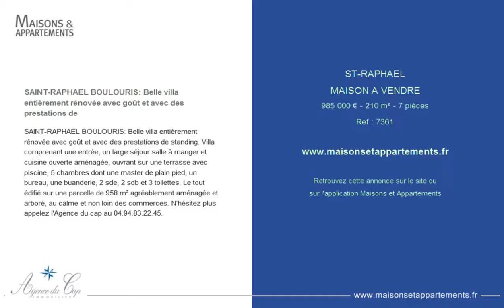ST-RAPHAEL - MAISON A VENDRE - 985 000 € - 210 m² - 7 pièces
Référence : 7361

SAINT-RAPHAEL BOULOURIS: Belle villa entièrement rénovée avec goût et avec des prestations de
SAINT-RAPHAEL BOULOURIS: Belle villa entièrement rénovée avec goût et avec des prestations de standing. Villa comprenant une entrée, un large séjour salle à manger et cuisine ouverte aménagée, ouvrant sur une terrasse avec piscine, 5 chambres dont une master de plain pied, un bureau, une buanderie, 2 sde, 2 sdb et 3 toilettes. Le tout édifié sur une parcelle de 958 m² agréablement aménagée et arboré, au calme et non loin des commerces. N'hésitez plus appelez l'Agence du cap au 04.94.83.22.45.

Cette annonce vous est proposée par l'agence AGENCE DU CAP IMMOBILIER ALESCA SARL